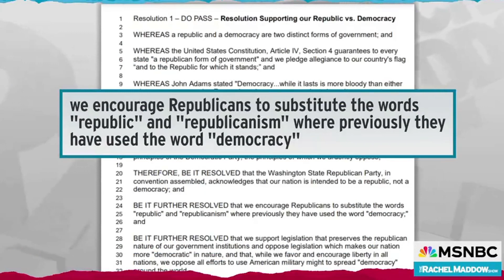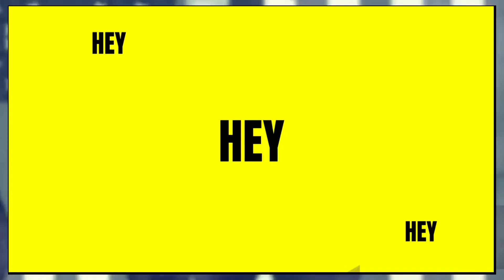Trump complains it's too slow/fast! ! I'm a victim!!! Court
Title: "Trump's Complaints: Victim Mentality or Political Strategy?"

Explore Trump's contrasting complaints, oscillating between criticism of slow and fast-paced developments. Dive into the analysis of whether these complaints stem from a victim mentality or serve as a calculated political strategy. Join the discussion on the intricacies of Trump's narrative and its impact on public perception. Watch now for insightful commentary on this intriguing phenomenon.